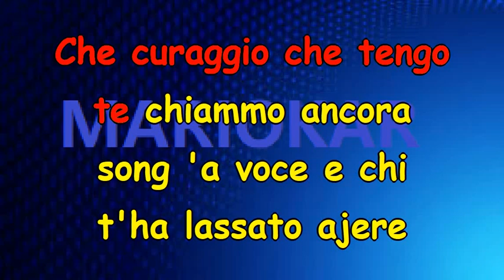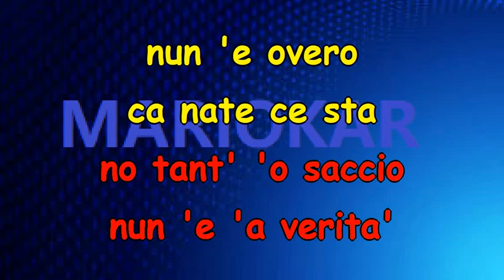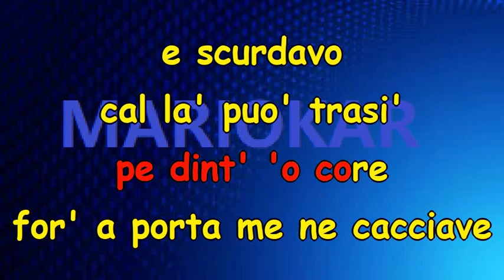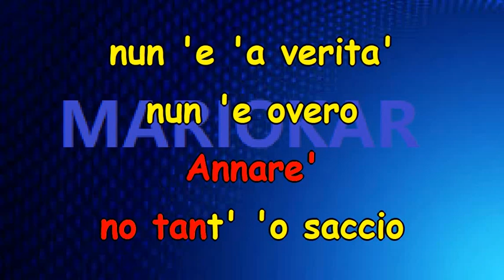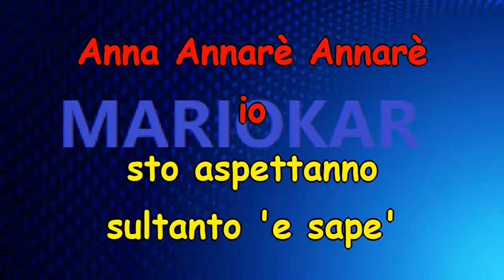Gigi D'alessio Annaré karaoke